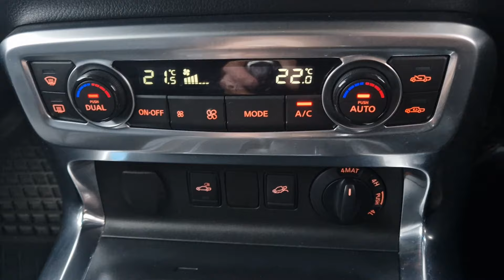Mercedes-Benz X Class 3.0 CDI V6 Power G-Tronic+ 4MATIC Euro 6 4dr - KM20GGO - 28,865 miles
*Stock* Mercedes-Benz X Class 3.0 CDI V6 Power G-Tronic+ 4MATIC Euro 6 4dr - KM20GGO - 28,865 miles